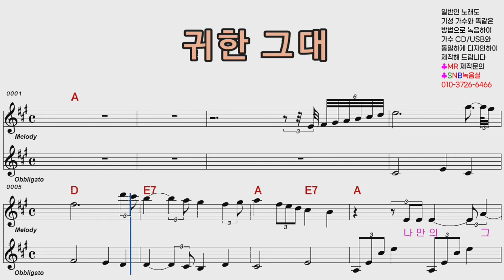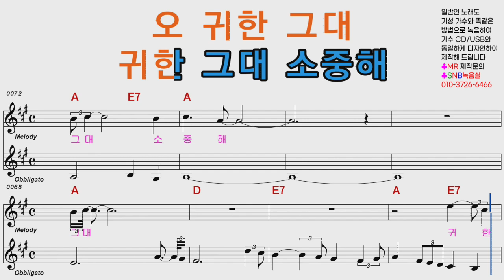손태진 귀한 그대